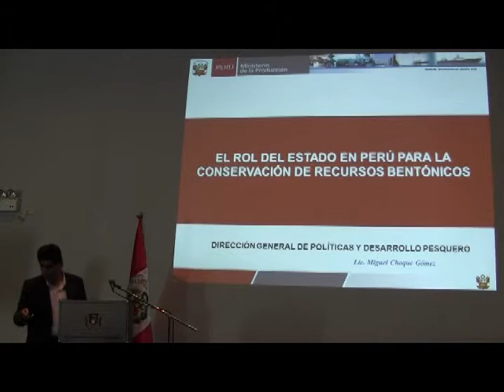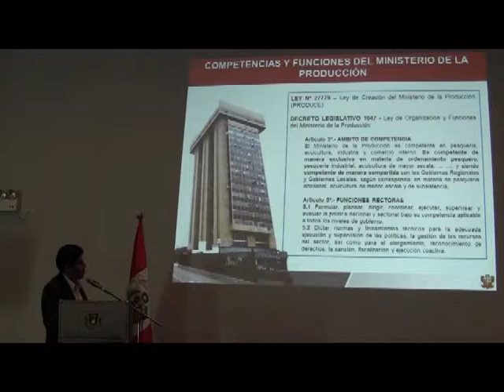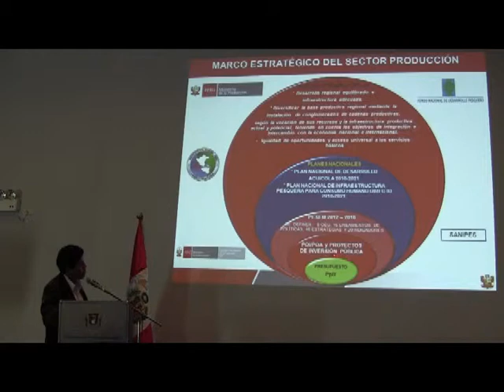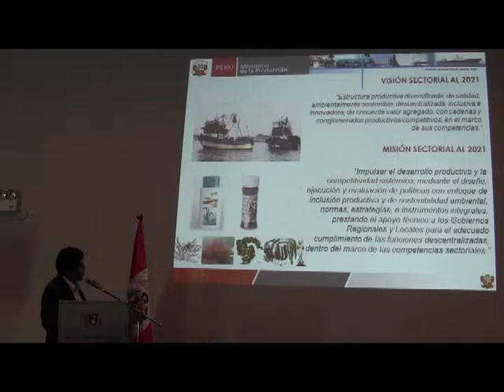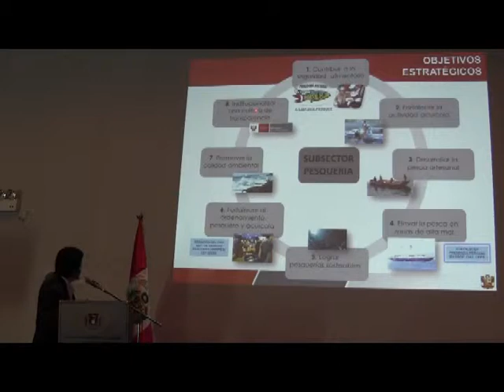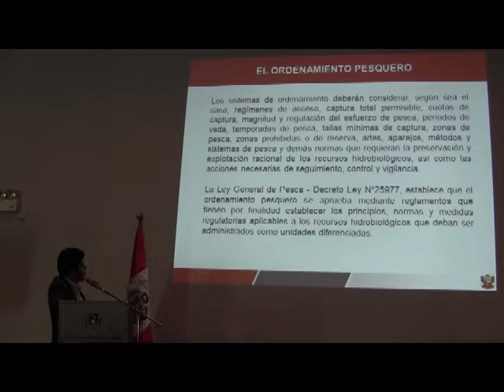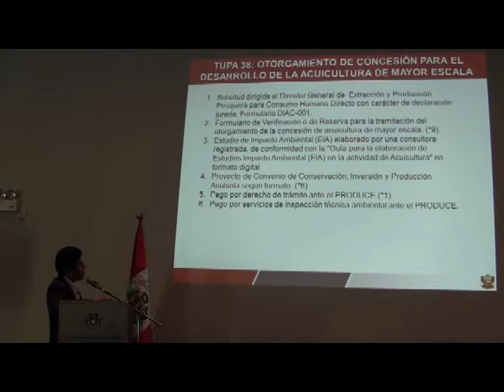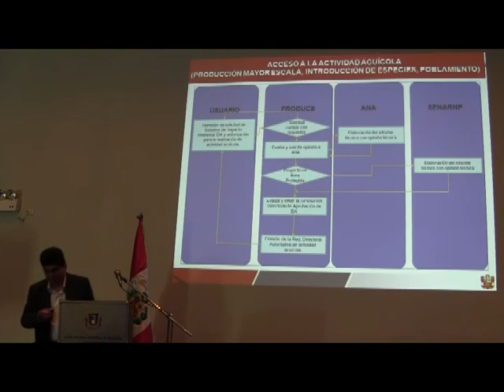Dia 3 Panel 4 Miguel Choque PRODUCE rol estado bentonicos